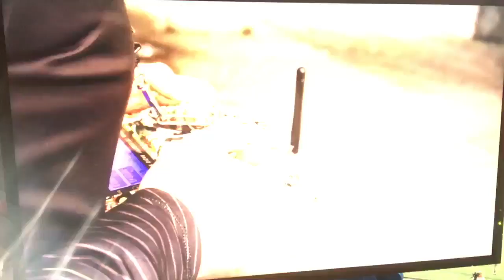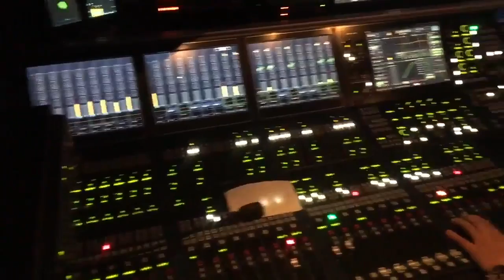Drone Racing World Series @ Amsterdam ArenA (behind the scenes)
Dinsdag 5 juni was de aftrap van de Drone Racing World Series in de Amsterdam ArenA. Volgens mede-oprichter en Zoomin CEO Jan Riemens zullen in een aantal jaar arenas over de hele wereld gevuld zijn met drone-fans. Zoomin hoopt met deze sport van de toekomst een moeilijk bereikbare doelgroep aan jongeren te bereiken. Samen met Formula FPV sloten ze handen in een om dit op te zetten. De drone racers besturen hun drones met behulp van een VR bril. Het verhaal achter het wereldkampioenschap en de toekomstdromen aan bod in het interview met Jan Riemens.